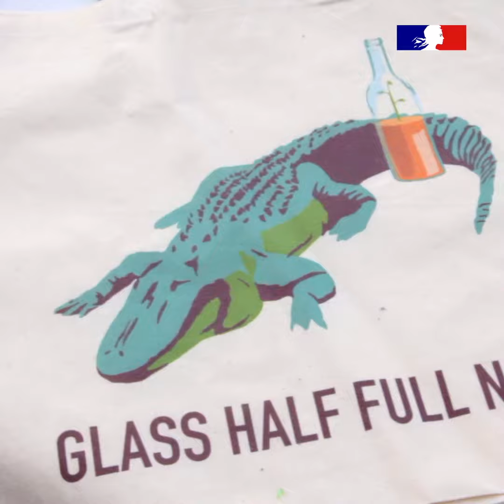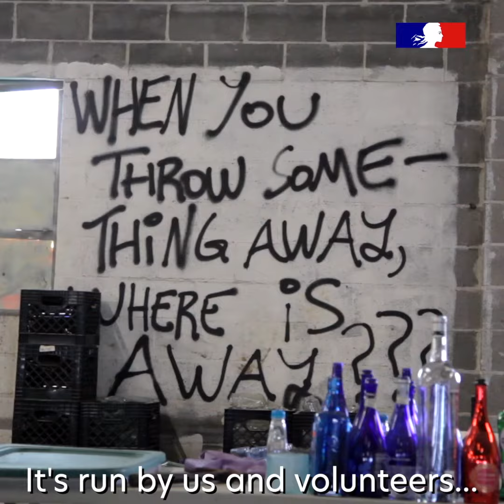TogetherForOurPlanet - Meet Glass Half Full NOLA!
Meet Franziska Trautmann & Max Steitz, co-founders of Glass Half Full, a grassroots recycling facility that turns glass into sand to fight coastal erosion in Louisiana!
5 years after the ParisAgreement, they perfectly embody the need to get TogetherForOurPlanet!